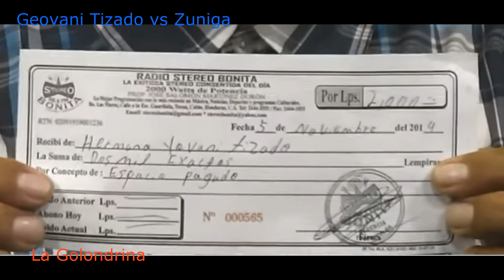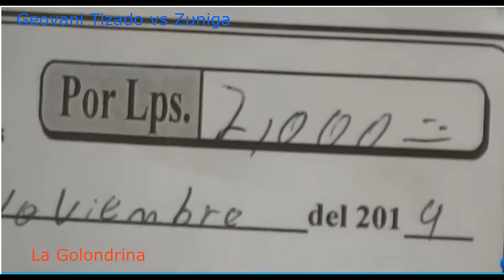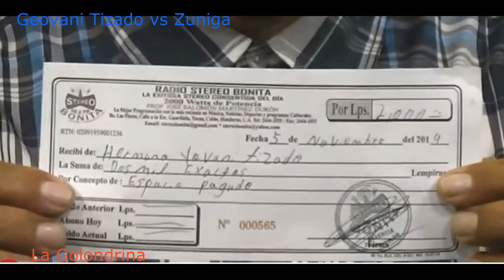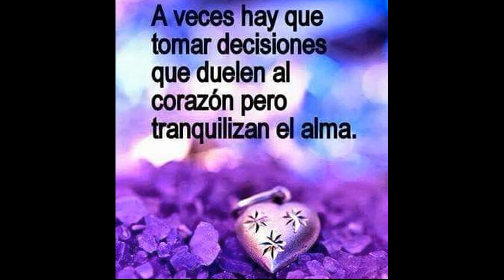YOVANI TIZADO Contrataca y pone en su Puesto a Santiago Zuniga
YOVANI TIZADO se defiende